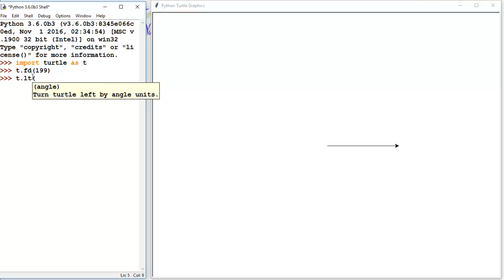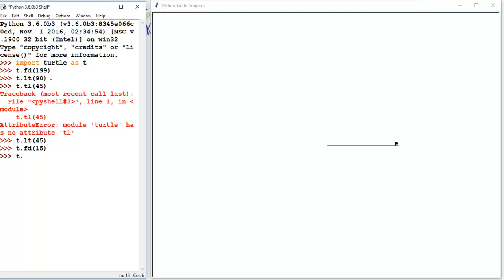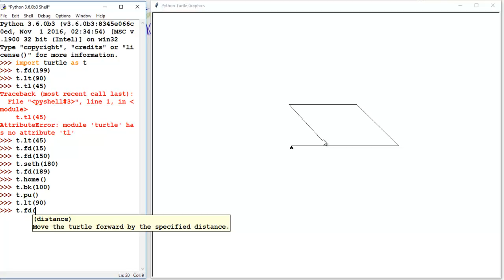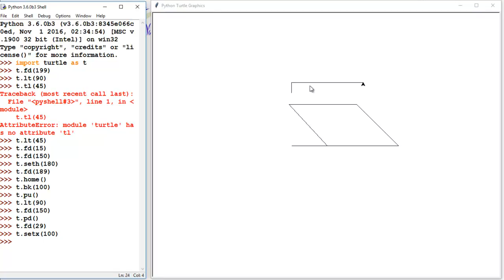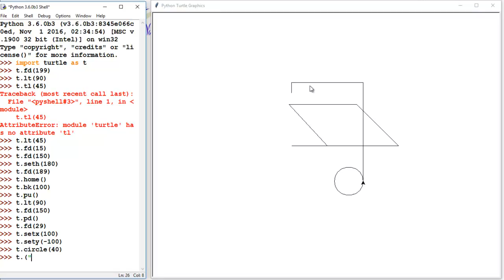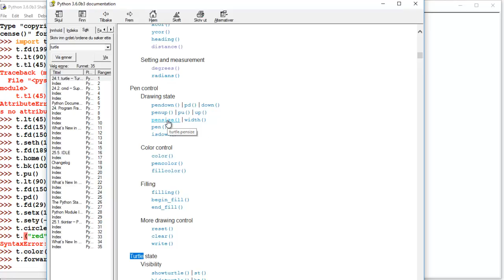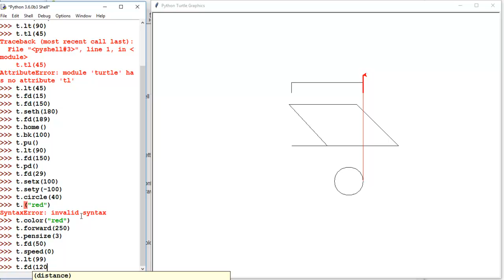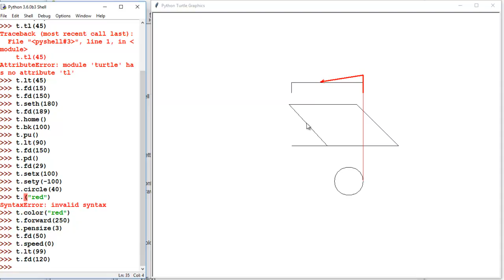Python19 Turtlegrafikk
Vi viser noen setninger i forbindelse med turtle grafikk. Vi vil etterpå benytte dette til å lære funksjoner med parametre, og ifm while-løkker.